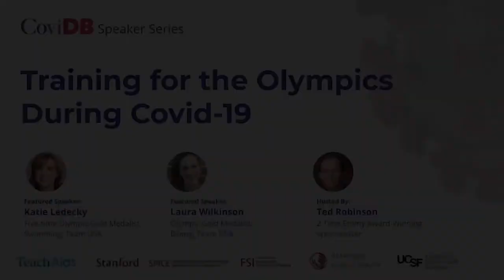Caution and Safety During COVID-19 (Olympic Training During COVID-19) (Part 4 of 11)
This video addresses caution and safety during COVID-19.

Other videos in this series address the following topics:

Changes to Olympic training plans
Training during COVID-19
Mental health during COVID-19
Illness & perspective on COVID-19
Return to “normal”?
Attitude toward the sport
Advice for young athletes
The Olympic moment
Concluding thoughts

EPISODE DESCRIPTION: In Episode 4 of the CoviDB Speaker Series, we look at the impact this pandemic has had on the preparation and life of two of the world’s greatest athletes. We are fortunate to have the expertise of the versatile and renowned sportscaster Ted Robinson as he interviews three-time Olympic Diver and Gold Medalist Laura Wilkinson and five-time Olympic Gold Medalist Swimmer Katie Ledecky.

The sports world has been dramatically affected by COVID-19. Not only has there been an absence of events for the spectator in person and on television, but the impact on the participants themselves has been unprecedented. Due to social gathering restrictions, organized youth sports have been almost completely shuttered. High schools and colleges have been cancelling their practices and competitive seasons. This has also had a dramatic effect on sport at the highest level. Only recently have there been abbreviated attempts to reinstitute professional sports seasons such as Major League Baseball, the NBA and the NFL. Even the 2020 Olympic Games in Tokyo were postponed to 2021.

ABOUT TEACHAIDS:
CoviDB is a community-edited platform organizing resources across a comprehensive set of topics relating to COVID-19 for public use. The site was launched by TeachAids with faculty and students from Stanford, Dartmouth, and other universities. TeachAids is a 501(c)(3) nonprofit social venture spun out of Stanford University that creates breakthrough software addressing numerous persistent problems in health education around the world. A pioneer in infectious disease education, TeachAids HIV/AIDS education software is used in 82 countries. It recently launched CrashCourse, a research-based concussion education curriculum available online and as a virtual reality application.